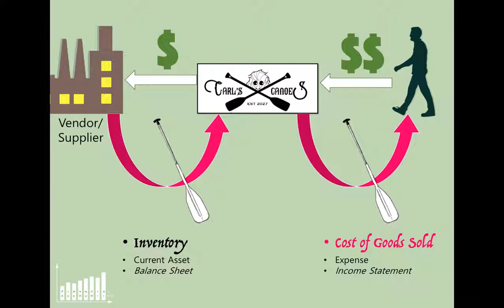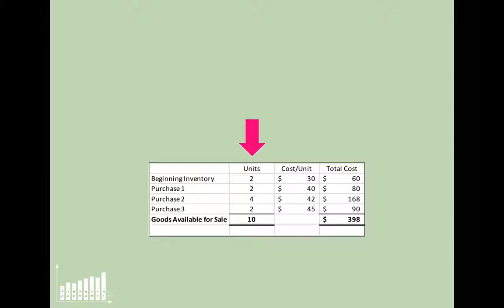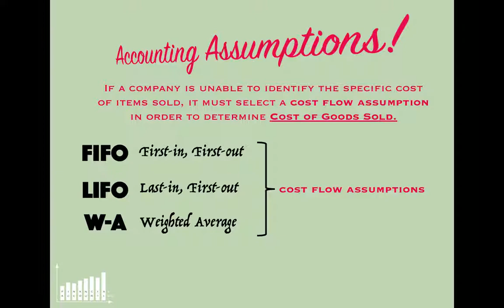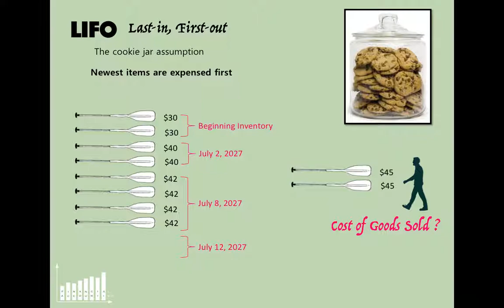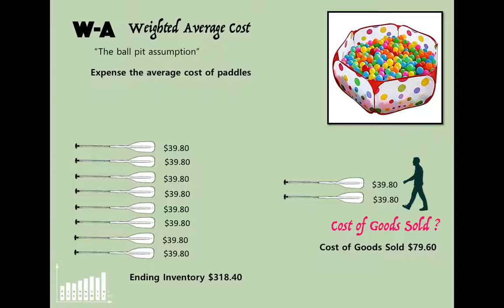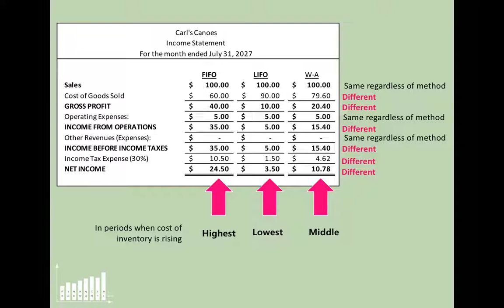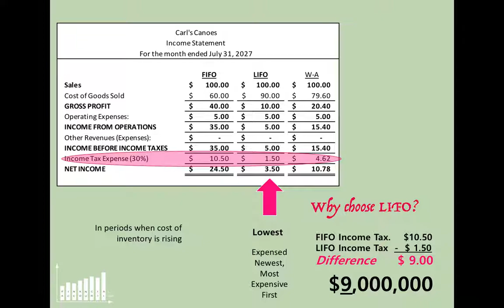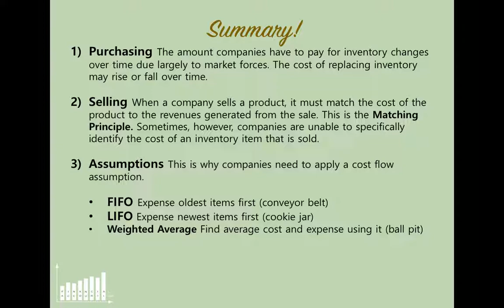Part VIIa_FIFO, LIFO...What?!